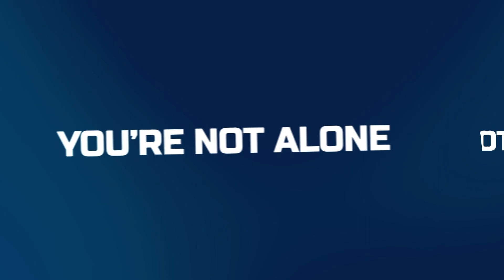Alyson Stoner Talks Child Acting, Eating Disorder, Suicidal Thoughts and Rehab - The Mental Game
Actress Alyson Stoner joins The Mental Game to talk mental health with Brandon Saho. Alyson opens up about her acting career, becoming a Hollywood star as a child, struggling with her eating disorder, checking in to rehab, battling suicidal thoughts, creating her company Movement Genius and how she best takes care of her mental health.

00:00 - Alyson Stoner intro
02:39 - Meaning of Mental Health
05:08 - Child Acting and Hollywood
10:28 - Cheaper By The Dozen
16:00 - Personal Struggles with Fame
21:34 - Shame and Fear of Mental Health
25:00 - Eating Disorder and Exercise
30:40 - Rock Bottom and Checking In to Rehab
38:39 - Mental Health Stigma in Hollywood
42:13 - Struggling with Suicidal Thoughts
53:50 - Movement Genius and Resources
1:01:30 - Advice to Young Actors